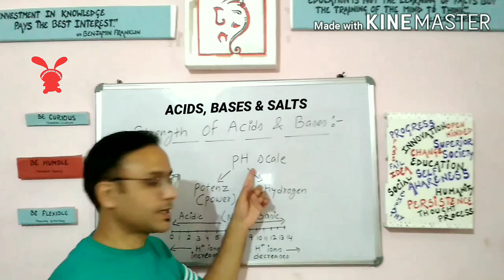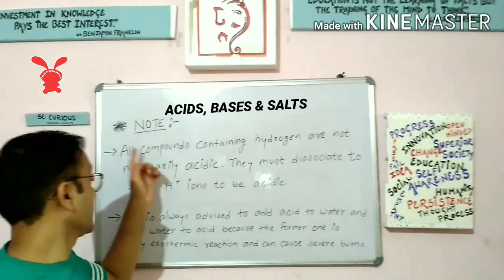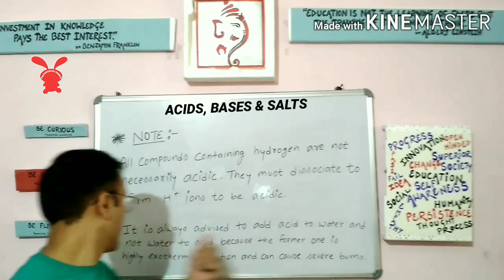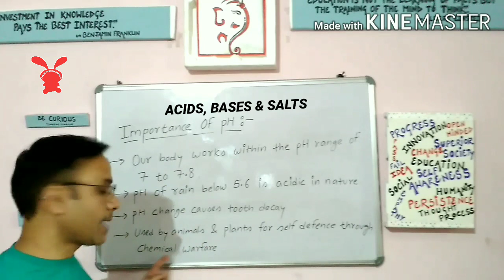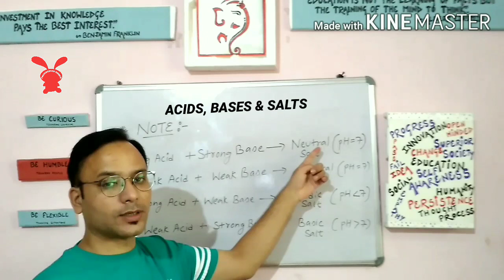Acids, Bases & Salts || Part-3 || NCERT Class 10 Science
In this video we will discuss second chapter of chemistry of NCERT class 10th.The title of the chapter is "Acids,Bases and Salts".In this part we will discuss about the Strength of Acids and Bases,Importance of pH and nature of Salts.
Acids are defined as the substances which produce hydrogen or hydronium ions in a solution.
Bases are defined as the substances which produce hydroxide ions in the presence of a solution.
Salts are defined as the compounds which contains equal number of cations and anions which makes it electrically neutral.
Indicator is defined as the substance which indicates the presence of acids or bases in a solution.Indicators are further classified into two categories:-
Natural and Synthetic Indicators.
Natural Indicators are those which occur naturally in nature and indicates the presence of Acids or Bases in a solution.
Synthetic Indicators are those which are man-made chemicals and are used to indicate the presence of Acids or Bases in a solution.
A Litmus Solution is a purple colour dye which is extracted from lichen.It is neither acidic nor basic in nature and used as natural indicator.
All the topics will be explained with the help of simple examples,so that you can understand them easily.